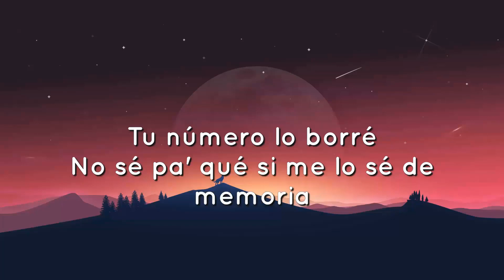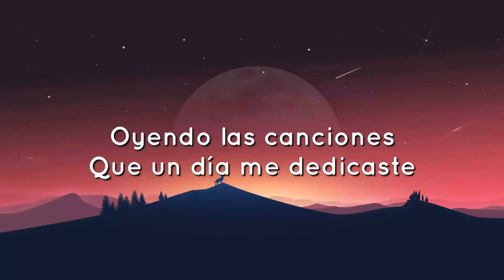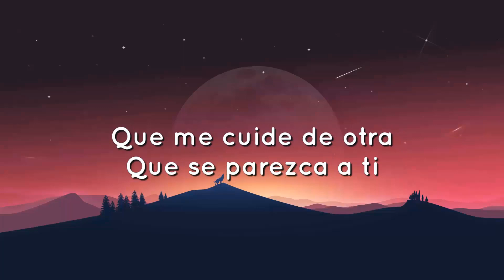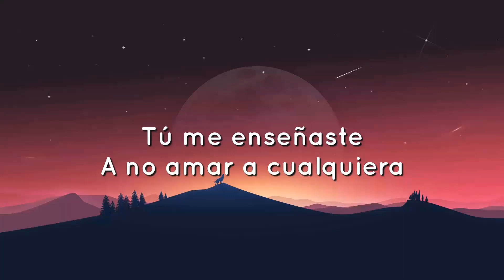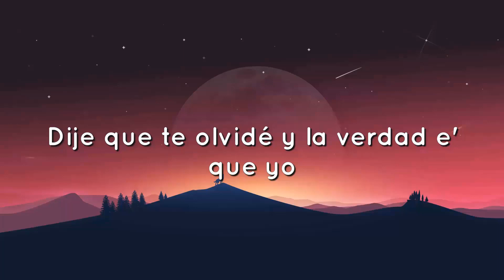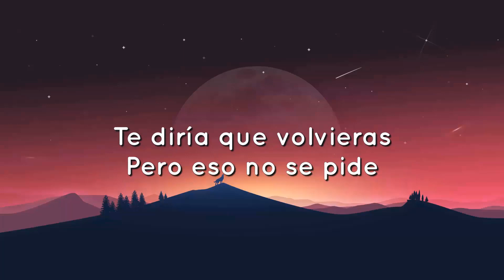🟠 Manuel Turizo - La Bachata (Letra/Lyrics)